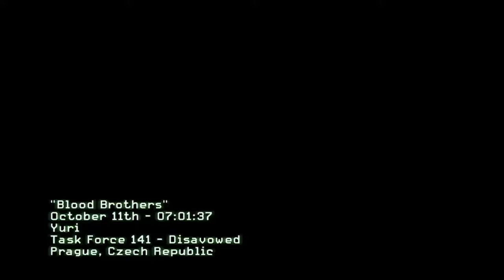Call of Duty: Modern Warfare 3 ( WM3 ) Gameplay 100% part 12 Blood Brother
Call of Duty is a first-person shooter video game franchise. The series began on Microsoft Windows, and later expanded to consoles and handhelds. Several spin-off games have been released. The earlier games in the series are set primarily in World War II, including Call of Duty, Call of Duty 2, and Call of Duty 3. Beginning with Call of Duty 4: Modern Warfare, which is set in modern times, the series has shifted focus away from World War II. Modern Warfare, released November 2007, was followed by World at War and Modern Warfare 2. Black Ops, released November 2010, takes place in the Cold War, while Modern Warfare 3, released November 2011, takes place in a near-future setting. Black Ops II, released November 2012, takes place mainly in the year 2025. Call of Duty: Ghosts was released in November 2013. In May 2014, Advanced Warfare was announced. On April 9, 2015, Treyarch announced Black Ops III.

The Call of Duty games are published and owned by Activision. While Infinity Ward is still a developer, Treyarch and Sledgehammer Games also develop several of the titles with the release of the studios' games alternating with each other. Some games have been developed by Gray Matter Interactive, Nokia, Exakt Entertainment, Spark Unlimited, Amaze Entertainment, n-Space, Aspyr, Rebellion Developments, Ideaworks Game Studio, and nStigate Games. The games use a variety of engines, including the id Tech 3, the Treyarch NGL, and the IW engine.

As of April 2015, the Call of Duty series has sold over 175 million copies.[1][2] Sales of all Call of Duty games topped US$10 billion.[3]

Other products in the franchise include a line of action figures designed by Plan-B Toys, a card game created by Upper Deck Company, Mega bloks sets by Mega Brands, and a comic book mini-series published by WildStorm Productions.
1 Main series
1.1 World War II games
1.1.1 Call of Duty
1.1.2 Call of Duty 2
1.1.3 Call of Duty 3
1.2 Modern Warfare story arc
1.2.1 Call of Duty 4: Modern Warfare
1.2.2 Call of Duty: Modern Warfare 2
1.2.3 Call of Duty: Modern Warfare 3
1.2.4 Call of Duty 4: Modern Warfare Remastered
1.3 Black Ops story arc
1.3.1 Call of Duty: World at War
1.3.2 Call of Duty: Black Ops
1.3.3 Call of Duty: Black Ops II
1.3.4 Call of Duty: Black Ops III
1.4 Other story arcs
1.4.1 Call of Duty: Ghosts
1.4.2 Call of Duty: Advanced Warfare
1.4.3 Call of Duty: Infinite Warfare
2 Primary developer rotation
3 Other games
3.1 Console titles
3.1.1 Call of Duty: Finest Hour
3.1.2 Call of Duty 2: Big Red One
3.1.3 Call of Duty: World at War – Final Fronts
3.1.4 Call of Duty: The War Collection
3.2 Handheld titles
3.2.1 Call of Duty: Roads to Victory
3.2.2 Call of Duty: Modern Warfare: Mobilized
3.2.3 Call of Duty: Black Ops DS
3.2.4 Call of Duty: Zombies and Zombies 2
3.2.5 Call of Duty: Black Ops: Declassified
3.2.6 Call of Duty: Strike Team
3.3 Call of Duty Online
4 Canceled titles
4.1 Call of Duty: Combined Forces
4.2 Call of Duty: Devil's Brigade
4.3 Call of Duty: Vietnam
4.4 Call of Duty: Roman Wars
5 Other media
5.1 Modern Warfare 2: Ghost
5.2 Merchandise
5.3 Short films
5.4 Films